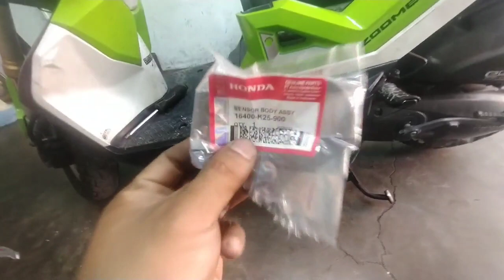ISSUE NG HONDA BEAT , CLICK , ZOOMER ! PUGAK HAGOK DELAY KAPOS NG GAS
basic na sira na marami sumasakit ulo . baka eto na solusyon sa problema mo 😘